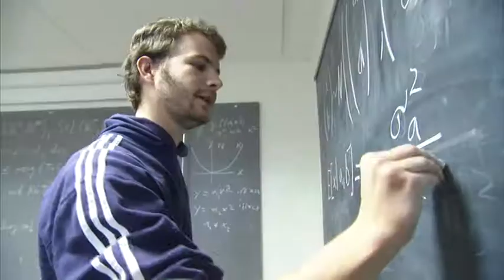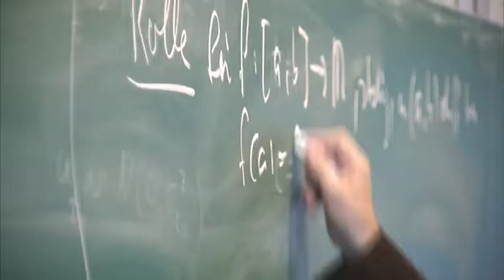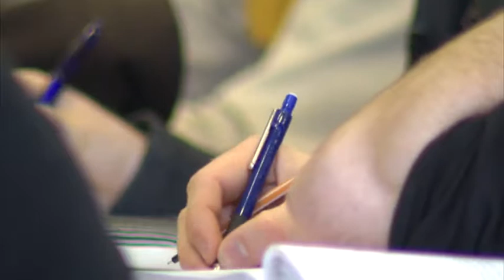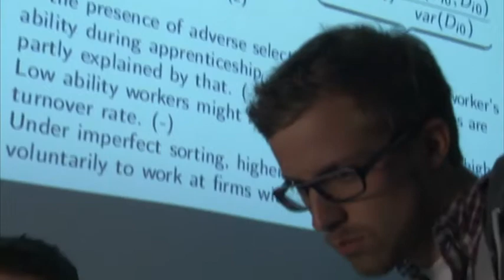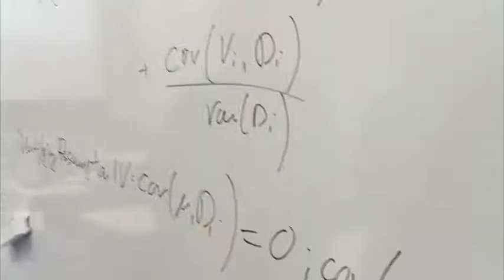Exzellenzinitiative: Graduiertenschule "Bonn Graduate School of Economics"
Etwa 25 Doktorandinnen und Doktoranden bekommen jährlich die Gelegenheit, an der Bonn Graduate School of Economics ihre Promotion zu beginnen. Für sie ist die Ausbildung an der renommierten Wirtschaftsfakultät ein Karrieresprungbrett. Gemeinsam mit Spitzenforscherinnen und -forschern arbeiten die jungen Wissenschaftlerinnen und Wissenschaftler an Fragen der Volks- und Betriebswirtschaftslehre, Stipendien und Auslandsaufenthalte inklusive.

Eine Besonderheit der BGSE ist die Aufnahme von erfolgreichen Bachelorabsolventen in das Doktorandenprogramm. Die Graduate School ist international gut vernetzt und gilt weltweit als eine der Top-Adressen in der Forschung.

Dass die Ausbildung in Bonn sich auszahlt, zeigen die Erfolge der Absolventen: viele ehemalige Bonner Graduierte sind heute an anderen Hochschulen in führenden Positionen. Sie verkörpern das Ziel der Bonn Graduate School of Economics: Nachwuchswissenschaftler auszubilden, denen die Zukunft gehört.